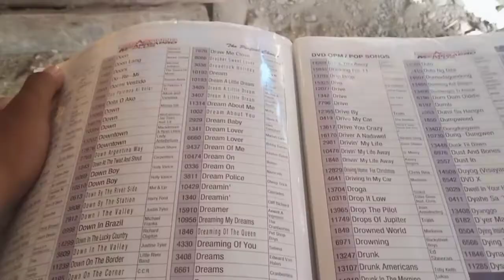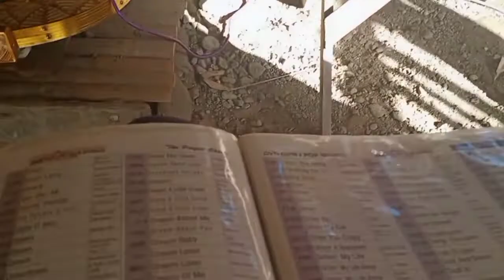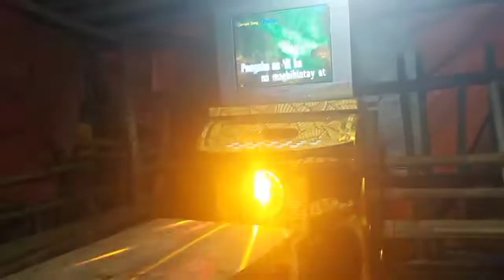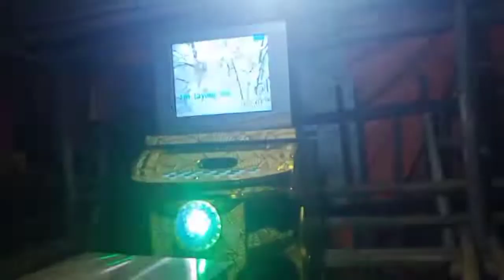Videoke with SMR